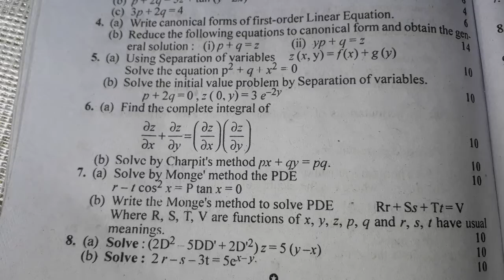MATHEMATICS (HONS.) : CORE -7 ,2016-19 QUESTION PAPER ( SEM-III) B.sc